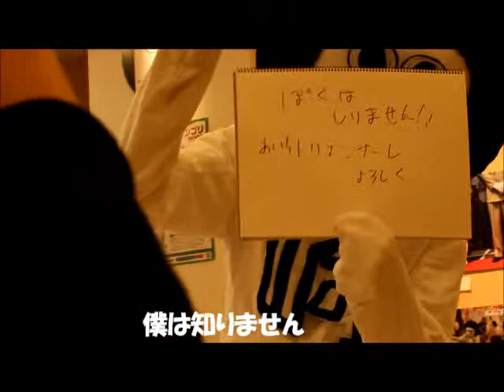何故か人気のオカザえもん